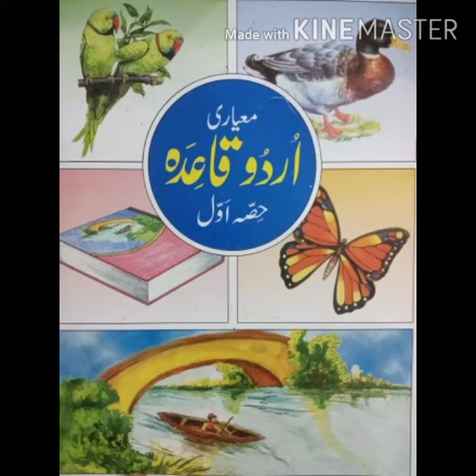Lecture # 2 Subject : Urdu Quaida Class : Prep